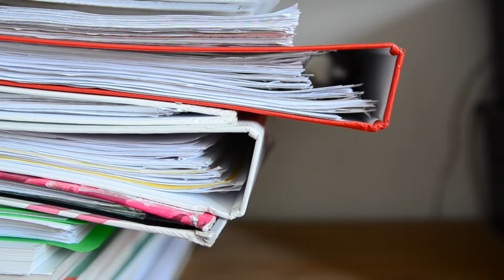studying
6 June 2013 | Vienna

Just a little video clip I made sitting in front of my old school supplies while packing them away after graduating. It's nice to finally finish something - that lasted for five years - and taking a step forward heading to the next big thing in my life. :)